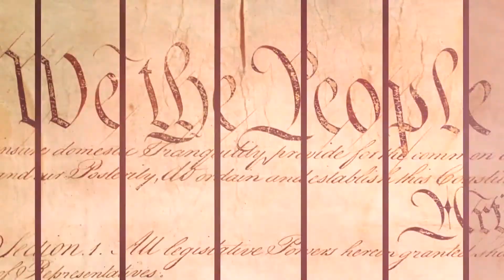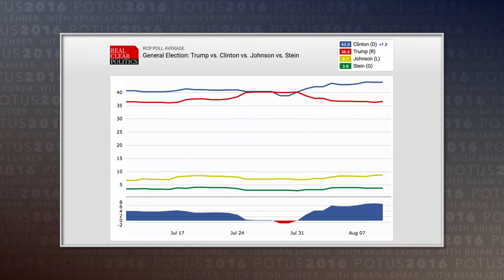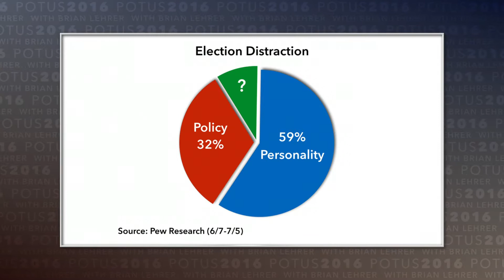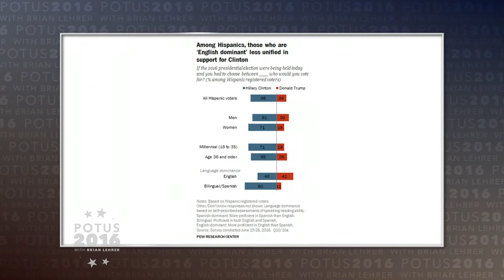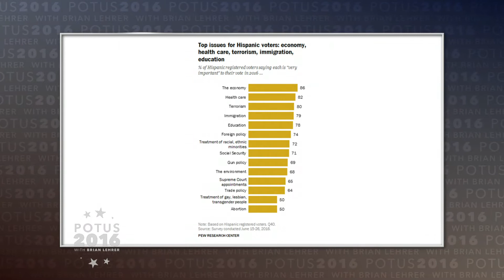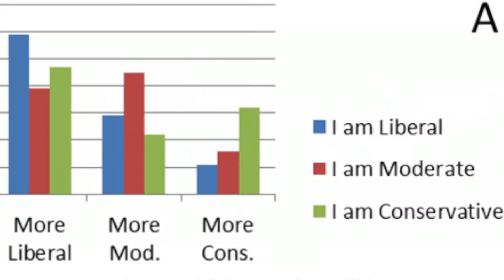POTUS 2016: Violent Words(?), Hispanic Vote & Swing States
First, discussing the Latino and Hispanic vote with attorney and journalist Raul Reyes and Futuro Media Group's Julio Ricardo Varela. Then, why only ten states matter (especially two counties) according to David Schultz of Hamline University.

Taped: 08-10-16